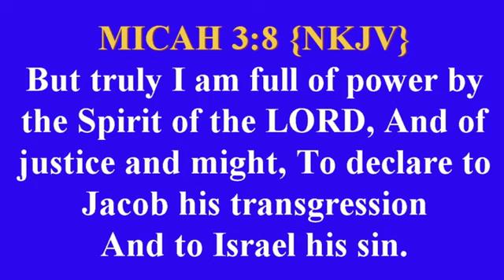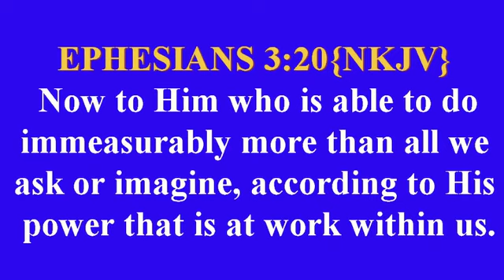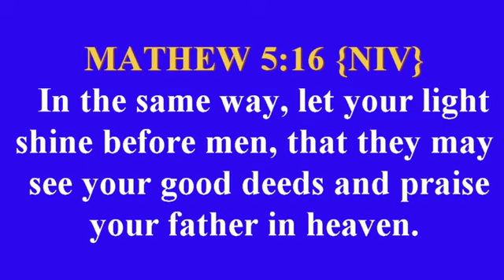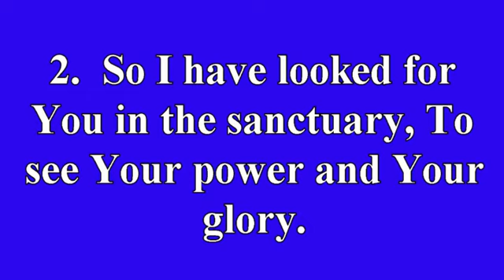Importance of Spiritual Empowerment Pt 1 - Rev. Fred Njau